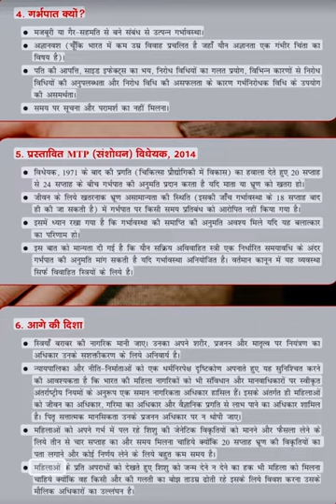GK SSC UPSC 14